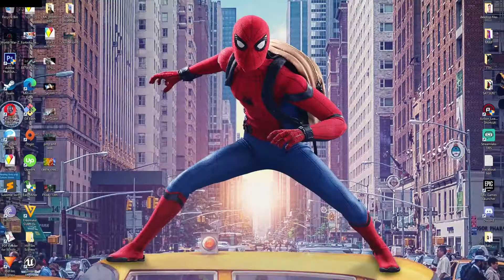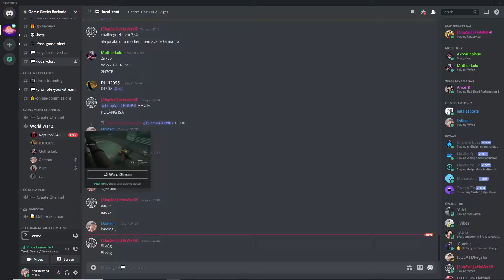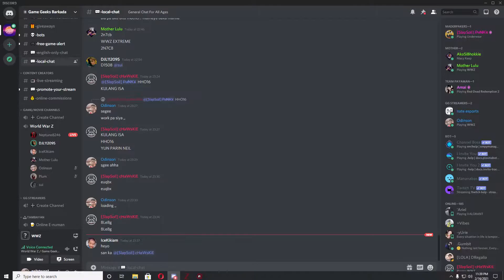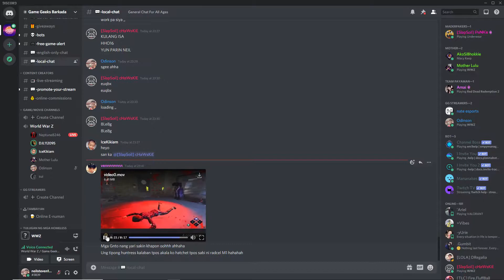New York Train-EXTREME World War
♪ღ♪*•.¸¸.•*¨¨*•.♪ღ♪*•.¸¸.•*¨¨*•.♪ღ♪ღ♪*•.¸¸.•*¨¨*•.♪ღ
░N░E░I░L░S░T░E░V░E░N░P░L░A░Y░Z░
♪ღ♪*•.¸¸.•*¨¨*•.♪ღ♪*•.¸¸.•*¨¨*•.♪ღ♪ღ♪*•.¸¸.•*¨¨*•.♪ღ